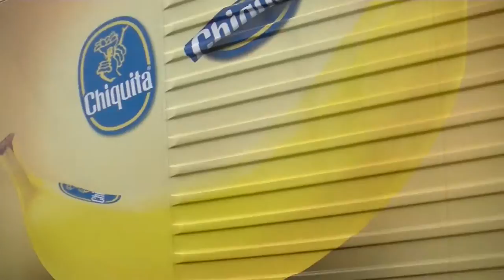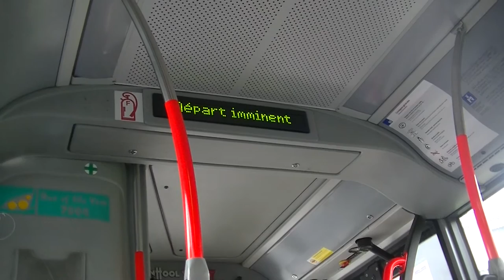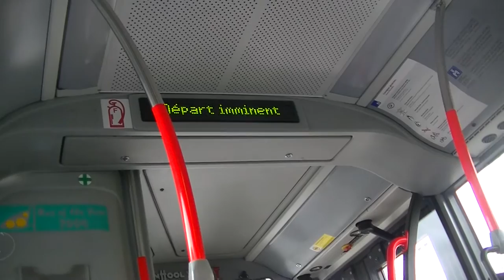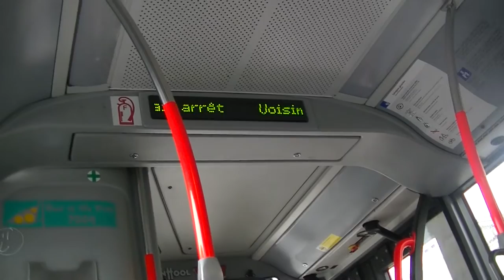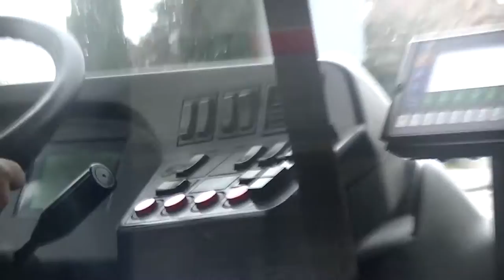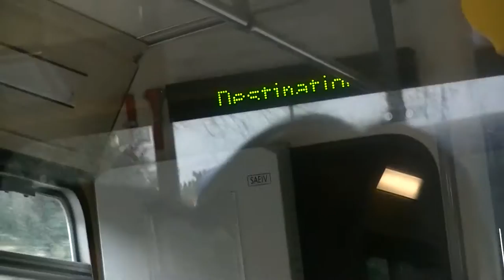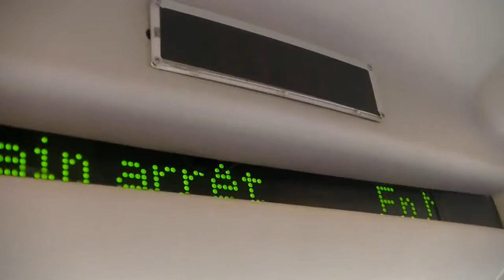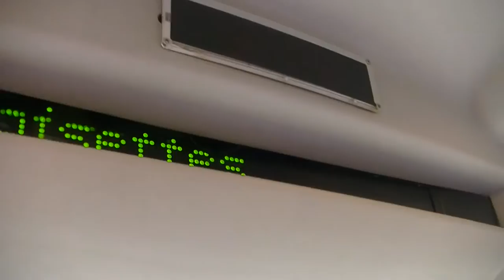Mes meilleurs moment de l'année 2015-2016 (Transports Publics) Best Of.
Bonjour,

Nouvelle vidéo sur Mes meilleurs moment de l'année 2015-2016 (Transports Publics) Best Of.
Pas aucun coupure à ma vidéo.
Je sais que la vidéo dure très longtemps.
Mais il est impossible de me mettre des commentaires car j'ai enlevé l'espaces commentaire pour de bon.
Et si vous avez des questions venez sur mon Twitter qui se trouve dans la description.